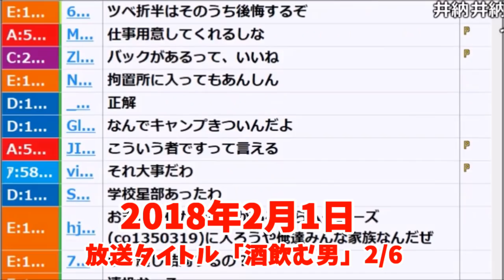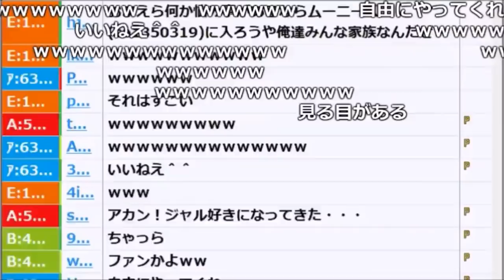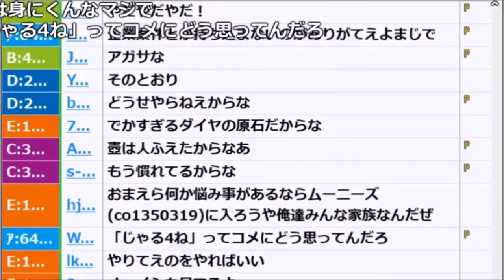うんこちゃん「事務所からVIP待遇されてる件」【2018/02/01】